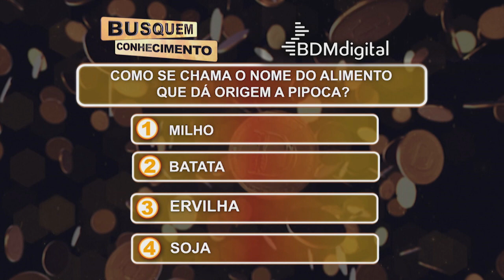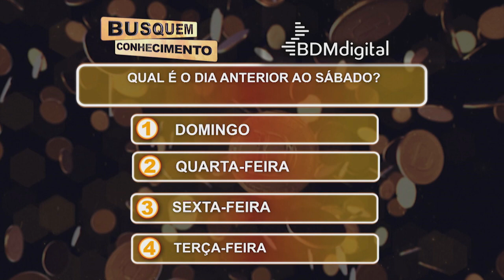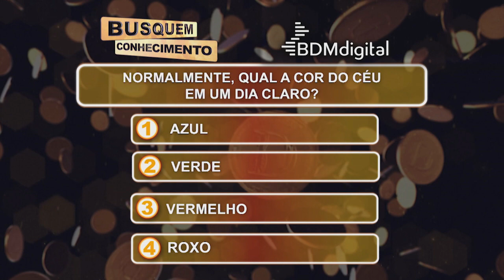Maria concorre a R$ 1.500 em bdm no "Busquem Conhecimento". Será que ela vai conseguir